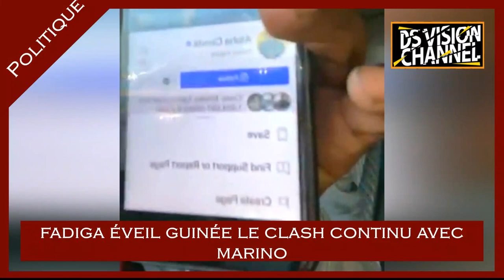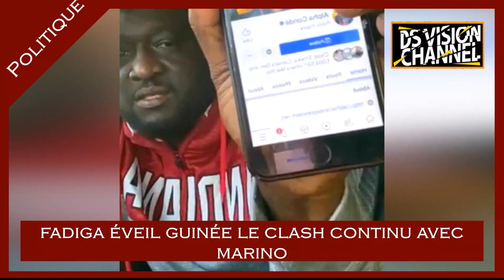🇬🇳 fadiga éveil guinée le clash continu avec marino